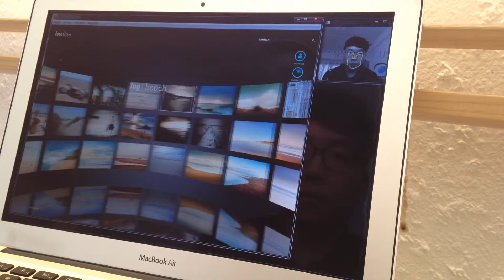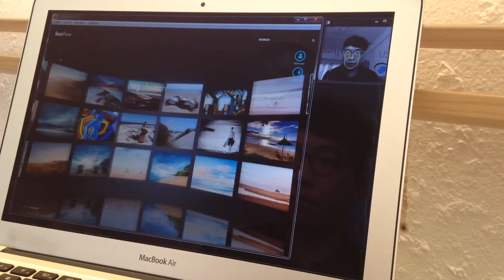faceUI demo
This personal project is a prototype of 3D gallery using a human face as UI. It can be seen by being tilted and enlarged depending on user's point of view. Also, users can navigate next or previous contents by using gesture of turning their head. I used faceAPI for face tracking, Flash with robotlegs AS3 for UI and Flickr API for image search. I focused onto combining face tracking with practical UI and user experience rather than developing face tracking itself.